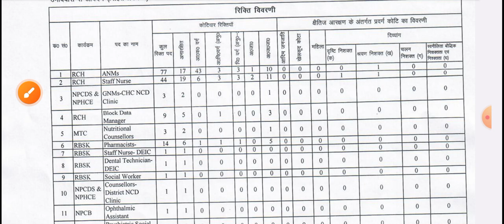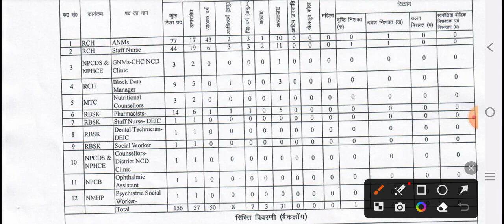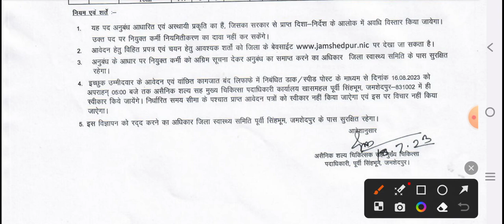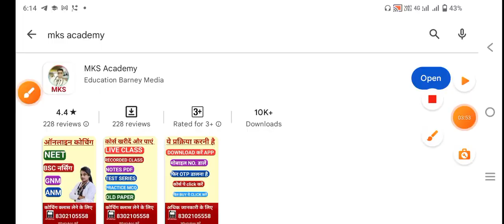Staff nurse & ANM जबर्दस्त डबल खुशखबरी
Mksbro5
Provide medical news

Staff Nurse Vacancy 2022 Latest:( 04 November 2022)

NHM Tripura CHO Recruitment 2022 191 Post Online Form ( Jobs Locations- Tripura)

JIPMER Nursing Officer Recruitment 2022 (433 Post) Online Form (Jobs Locations- Pondicherry)

Rajasthan CHO Recruitment 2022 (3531 Post) Online Form (Jobs Locations- Rajasthan)

PGI Chandigarh Nursing Officer Vacancy 2022 195 Post Online Form (Jobs Locations-Chandigarh)

GMC Rajasthan Sirohi Recruitment 2022 Nursing Officer 85 Post (Jobs Locations- Rajasthan)

RMLIMS Lucknow Sister Grade II Recruitment 2022 431 Post  (Jobs Locations- Uttar Pradesh)

Karnataka Recruitment 2022 CHO 1048 Post Online Form (Jobs Locations- Karnataka)

NHM UP CHO Recruitment 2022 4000 Post Online Form (Jobs Locations- Uttar Pradesh)

TMC Recruitment 2022 Nurse 76 Post Online Notification Form (Jobs Locations – Bihar)

NHM Uttarakhand CHO Recruitment 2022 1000+ Post Online Form (Jobs Locations- Uttarakhand)

Eastern Railway Nursing Superintendent Recruitment 2022 10 Post (Jobs Locations- India)

MP Vypam Staff Nurse Recruitment 2022 604 Post Online Form (Jobs Locations- Madhya Pradesh)

NHM Kerela Staff Nurse Recruitment 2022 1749 Post Notification (Jobs Locations- Kerela)

NEIGRIHMS Shillong Recruitment 2022 Nursing Officer 231 Post  (Jobs Locations- Shillong)

AMRU HP CHO Staff Nurse Recruitment 2022 982 Post Notification (Jobs Locations-Himachal Pradesh)

NIMHANS Recruitment 2022 Nursing Officer Online Form (Jobs Locations-Bangalore)

KMC Staff Nurse Recruitment 2022 186 Post Application Form (Jobs Locations- West Bengal)

NAM Assam Recruitment 2022 Staff Nurse 130 Post Online Form (Jobs Locations- Assam)

Indian Navy Staff Nurse Recruitment 2022 49 Post Online Form ( Jobs Locations- India)

NHM Goa Community Health Officer Vacancy 2022 100 Post (Jobs Locations- Goa Panaji)

Rajasthan UTB Nursing Officer Vacancy 2022 50 Post Online Form (Jobs Locations- Rajasthan)

CMOH North 24 Paraganas Staff Nurse Recruitment 2022 780 Post Online Form (Jobs Locations- West Bengal)

AIIMS Rishikesh Nursing Tutor/Clinical Instructor 33 Post Online Form ( Jobs Locations- Uttarakhand)

NIMS Recruitment 2022 Staff Nurse 100+ Post Online Form (Jobs Locations- Telangana State)

Karnataka Health Assistant Recruitment 2022 320 Post Online Form (Jobs Locations- Karnataka)

NHM Nashik Recruitment 2022 Staff Nurse 318 Post Online Form (Jobs Locations- Maharashtra)

NHM Maharashtra Staff Nurse Recruitment 2022 132 Post Online Form (Jobs Locations- Maharashtra)

HMFW Guntur Staff Nurse Recruitment 2022 41 Post Online Form ( Jobs Locations- Andhra Pradesh)

BARC Nurse Recruitment 2022 13 Post Online Form (Jobs Locations- Maharashtra)

ITBP Sub Inspector Staff Nurse Recruitment 2022 18 Post Online Form (Jobs Locations- India)

NHM UP Psychiatric Nurse Vacancy 2022 35 Post Online Form (Jobs Locations- Uttar Pradesh)

UP NHM Public Health Nurse Vacancy 2022 Apply 100 Post Online Form (Jobs Locations- Uttar Pradesh)

ILBS Nurse Recruitment 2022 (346 Post) Online Registration Form ( Jobs Locations- Delhi)

BBMP Staff Nurse Recruitment 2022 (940 Post) Online Form (Jobs Locations- Karnataka)

West Center Railway Staff Nurse Recruitment 2022 (04 Post) Online Form (Jobs Locations- Jabalpur)

Coming Soon Staff Nursing Vacancy 2022:

ESIC Staff Nurse Application Form 2022 Apply Online 458 Post

OSSSC Nursing Officer Recruitment 2021 Apply 11006 Post

AIIMS NORCET Nursing Officer Recruitment 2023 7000 Post

ESIC Nursing Officer Recruitment 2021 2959 Post

ESIC Staff Nurse Vacancy 2022 Online Form 1272 Post

ESIC Alwar Rajasthan Staff Nurse Vacancy 2022 –247 Post